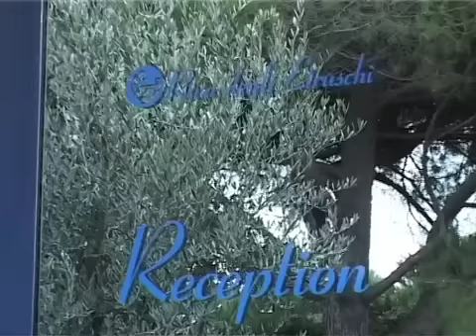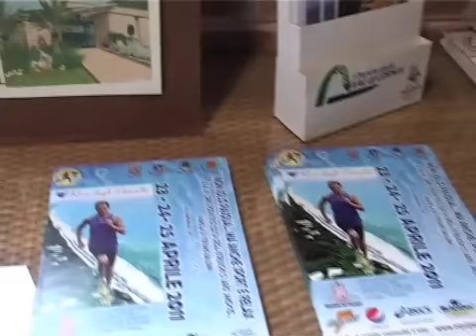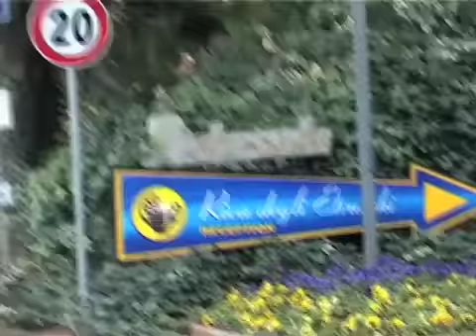Baldini intervista Faucci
Il grandissimo Stefano Baldini intervista Mauro Faucci, responsabile logistica presso l'Hotel Resort Riva degli Etruschi, sede del ritiro invernale della Nazionale Italiana di Atletica Leggera